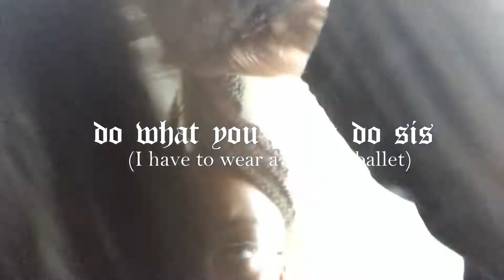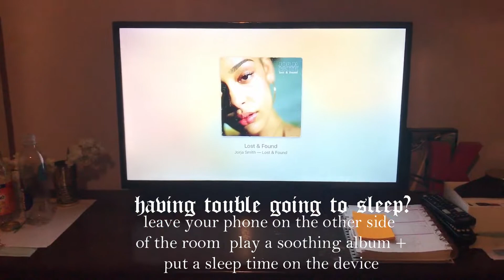college week in my life: saving $$ + girl boss routine | montclair state uni| karmelkay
Hey babes! This is my first college week in my life! I take my first ballet class, give study tips and my study routine that helped me get Deans List BOTH semesters freshman year. Here is by far the most productive, boss babe, girl boss college week in my life I’ve done!

- insta & twitter// @karmelkayx